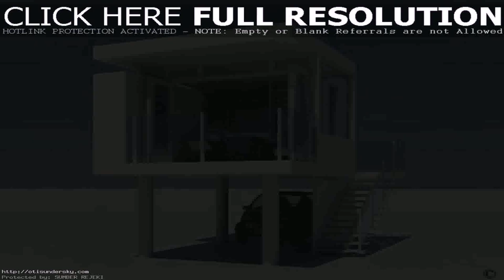Buy Car NY 5% DP